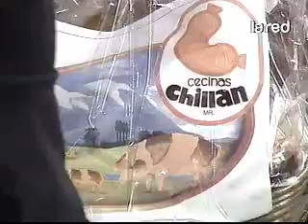Francisca Gavilan 360p